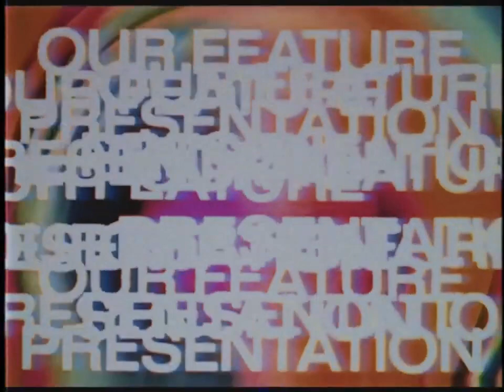The Night Eaters (Featuring Sam Coffee and the Iron Lungs / Sammy J. Lewis)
The Night Eaters / Send me a postcard video by Sammy J. Lewis to support the upcoming FIRST EVER blacklight picture disc vinyl 7 inch record available Jan 8th 2022

Greasy Cola/art collaboration project  produced by artist Donny Gillies consisting of interchanging members for each song.
Send me a postcard video to support the upcoming FIRST EVER blacklight picture disc vinyl 7 inch record available Jan 8th 2022

In alphabetical order:
Donny Gillies: Key boards
Paul "Yogi" Granger: Drums
Liam Doyle: Guitars
Sam Coffee: Vocals/Guitars
Sammy J. Lewis: Bass/Vocals

Recorded, mixed and mastered by Paul "Yogi" Grainger

By Robbie Van Leeuwen
Copyright Sony/ATV Music Publishing